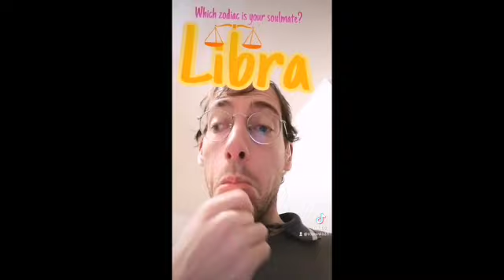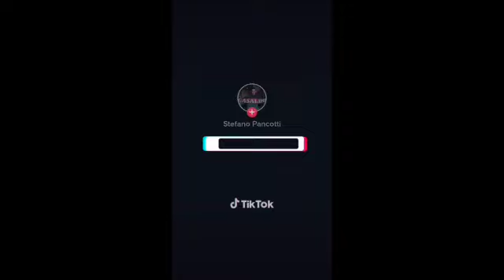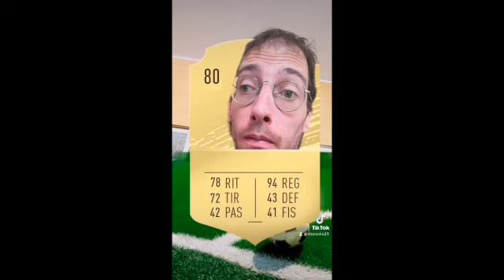Tik tak tok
Mi presento con i filmati tik tok